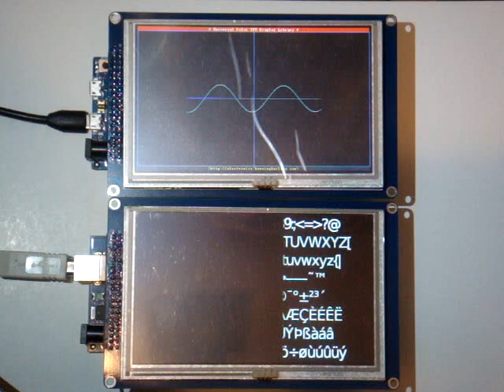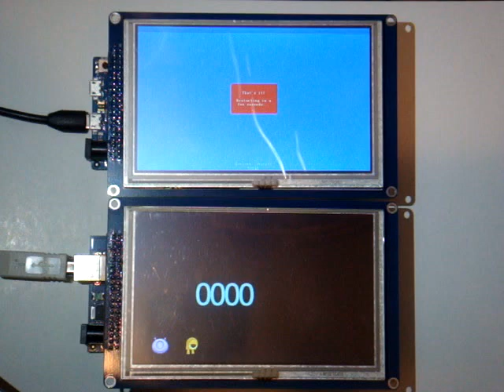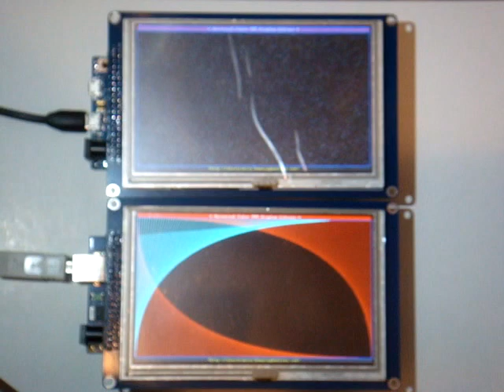5" TFT LCD Module 800x480 with Font IC Demo for Arduino DUE and Mega 2560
Up: Arduino DUE w/TFT Shield
Down: Mega 2560 w/TFT Shield

Running the same demo code with Coldtears electronics
5" TFT LCD Module with font and icon IC
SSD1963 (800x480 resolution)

The first part is demo of the displaying text and icons from the module.
The module is a 5" LCD module with fonts of 10 sizes and some commonly used icon for application development.

The second part is the famous UTFT demo by Henning Karlson.
DUE runs at 84Mhz with SPI DMA, mega runs at 16Mhz,
As seen due is incredibly faster when loading data from flash and drawing to the LCD